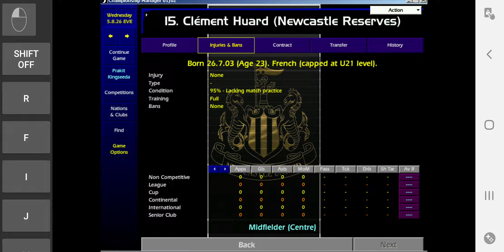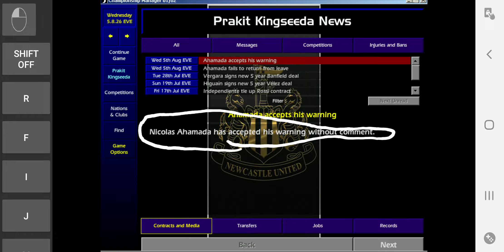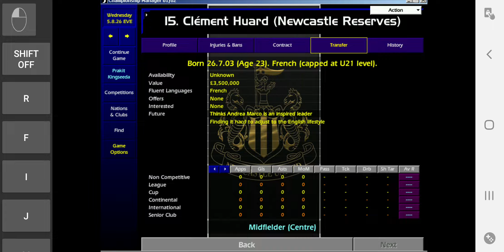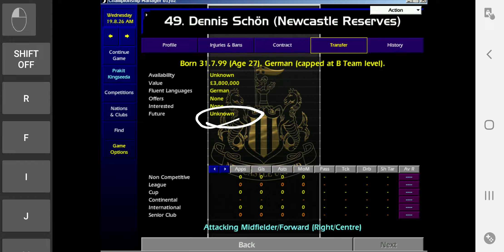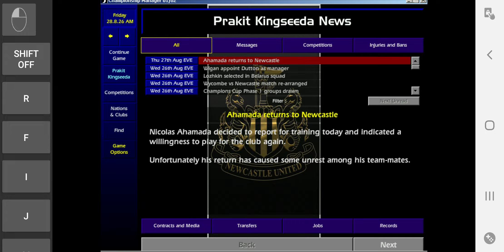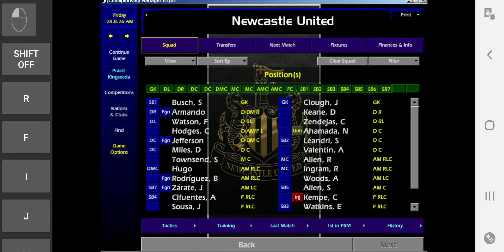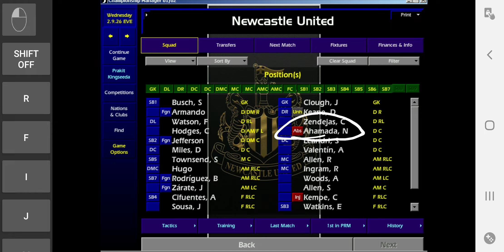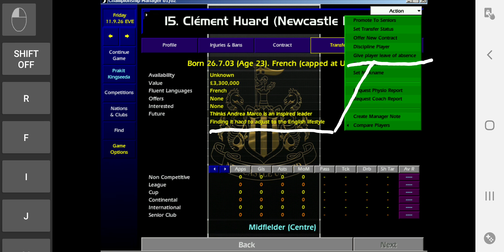CM01-02 - Finding it hard to adjust to the English lifestyle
หัวข้อปรับตัวการใช้ชีวิตในประเทศต้นสังกัดไม่ได้
ให้ส่งกลับบ้าน รอผลตอนกลับมารายงานตัว
บางตัวปรับตัวได้ บางตัวก็ต้องส่งกลับบ้านอีกครั้ง
บางตัวส่งกลับบ้านแล้วไม่ยอมกลับมารายงานตัว
ตักเตือนและปรับเงินตามสมควร
นี่เป็นวิธีพื้นฐานที่ต้องทำ
ทางออกอื่นรองลงมาก็ ไม่ต้องใส่ใจ ปล่อยไปและจับลงเล่นบ่อยๆ
หรืออาจจะปล่อยยืมหากมีทีมมาขอยืม
หรือขายทิ้งไปเลย ตัดไฟแต่ต้นลมหากนักเตะมีแนวโน้มเกเร